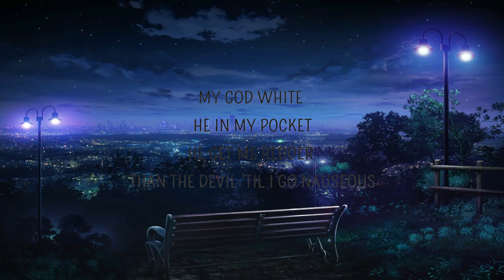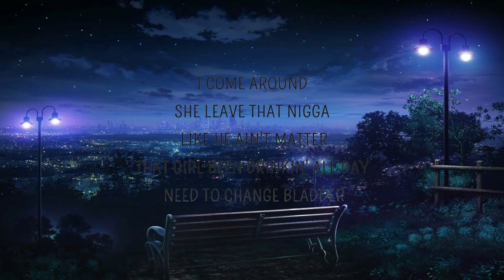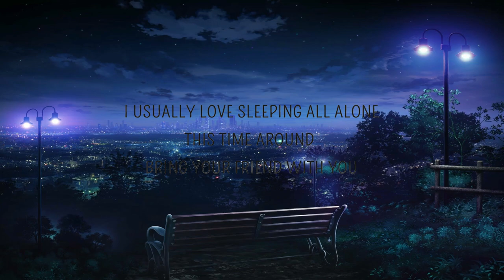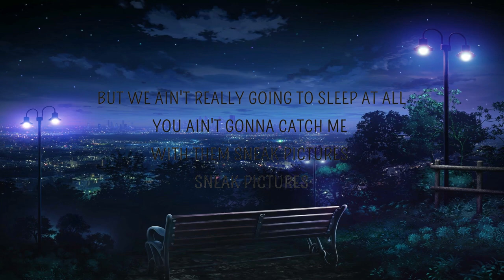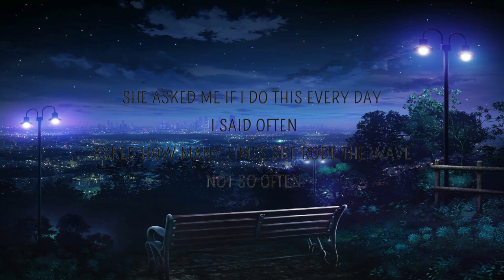The Weeknd - She ask me if I do this everyday (Often) (Lyrics) Lyrics Video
The Weeknd - She ask me if I do this everyday (Often) (Lyrics)

She ask me if I do this everyday Lyrics
Ooh yeah, ooh yeah, ooh yeah, ooh yeah, ooh yeah
Yalnız gitmekten yorgunum
Ooh yeah, ooh yeah, ooh yeah, ooh yeah
Seneler sürer her günüm

I usually love sleeping all alone
This time around bring your friend with you
But we ain't really going to sleep at all
You ain't gonna catch me with them sneak pictures, sneak pictures
In my city, I'm a young God
That pussy kill be so vicious
My God white, he in my pocket
He get me redder than the devil 'til I go nauseous

She asked me if I do this every day, I said, "Often"
Asked how many times she rode the wave, "Not so often"
Bitches down to do it either way, often
Baby I can make that pussy rain, often
Often, often, girl I do this often
Make that pussy poppin', do it how I want it
Often

Infatuated by the fame status
She wanna ride inside the G-Class grey 'matic
I come around, she leave that nigga like he ain't matter
That girl been drinkin' all day, need to change bladder
She's just happy that the crew's back in town
She 'bout to go downtown for a whole hour
If I had her, you can have her, man it don't matter
I'm never sour, I'm just smokin' somethin' much louder

Often

Ooh, the sun's risin' up
The night's almost up
The night's almost done
But I see your eyes
You wanna go again
Girl, I'll go again

Often